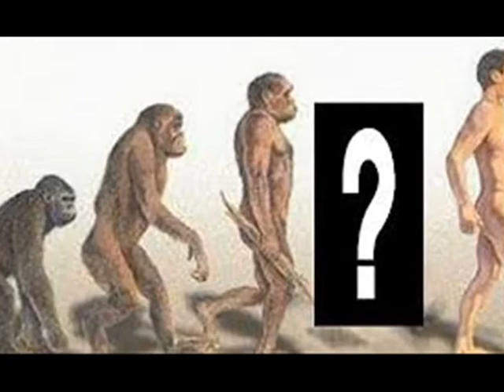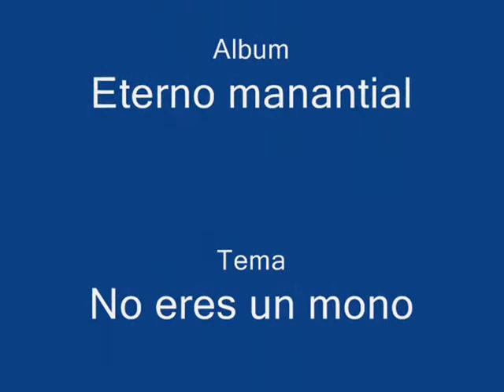NO ERES UN MONO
music video by Menny Mendez performing.